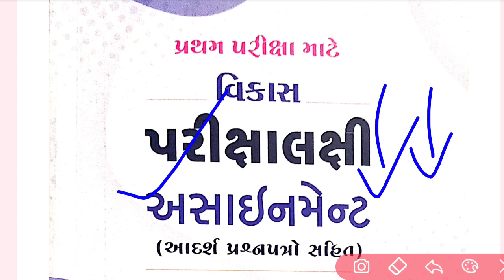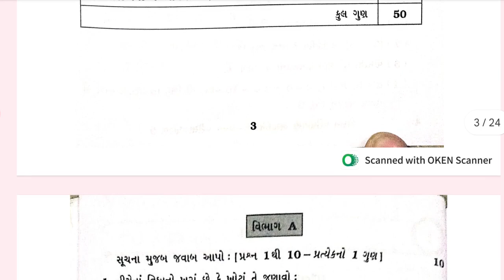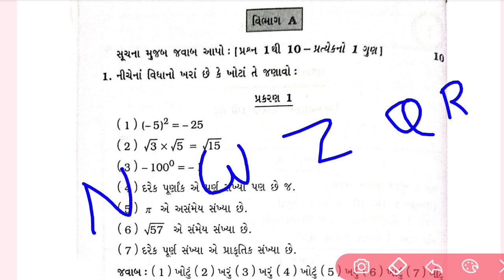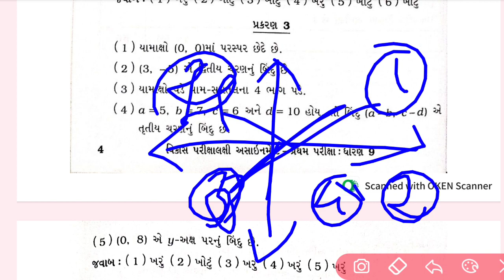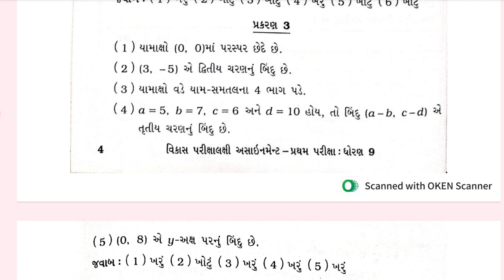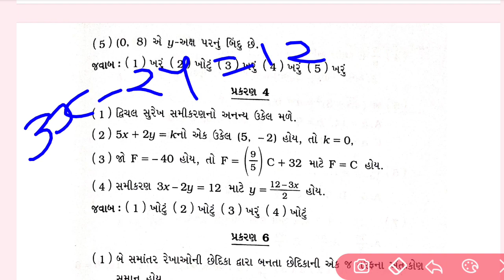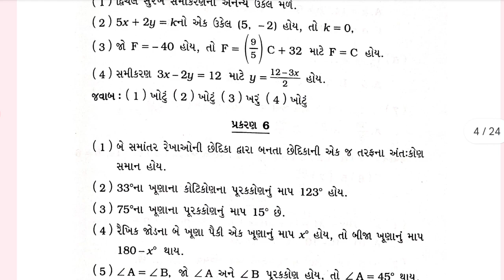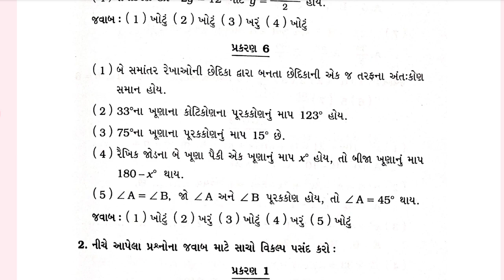dhoran 9 ganit assignment solution vibhag A Q. 1| std 9 maths assignment solution 2023 Section A